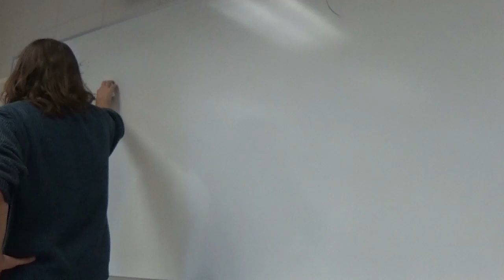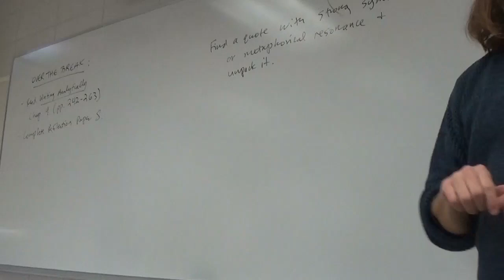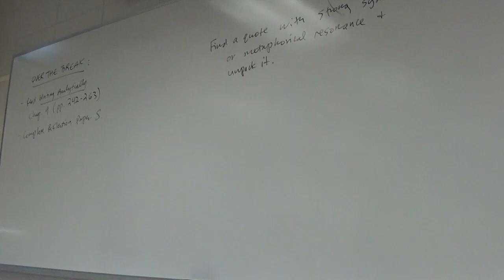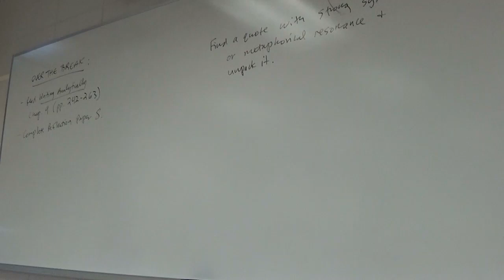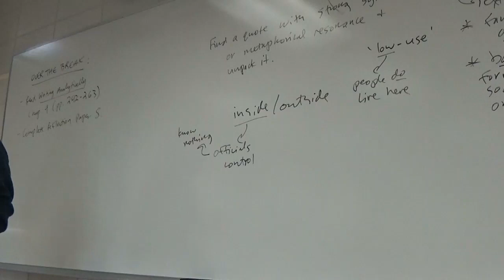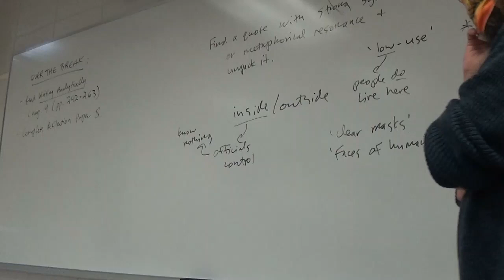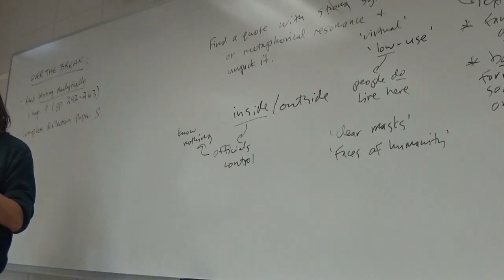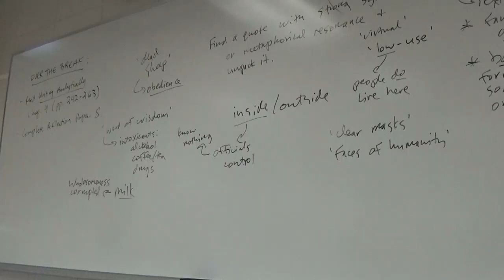Composition II Fall 2021 TR Terry Tempest Williams, Clan of the One Breasted Women